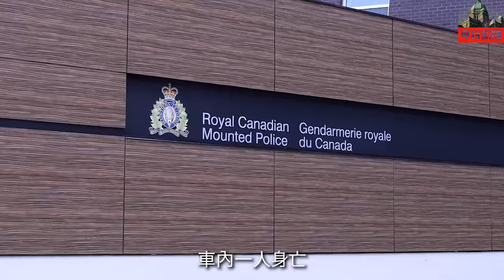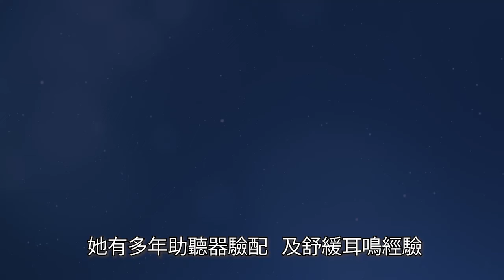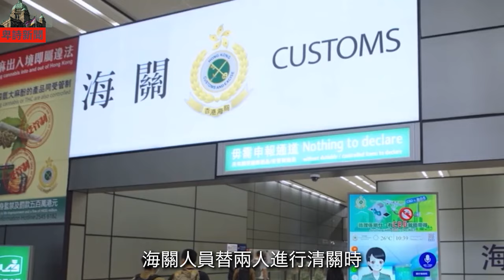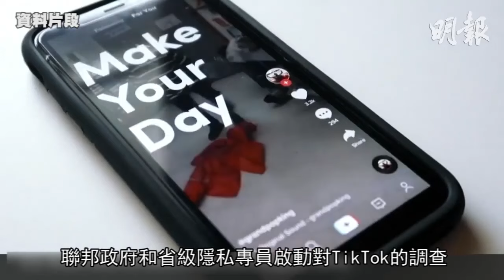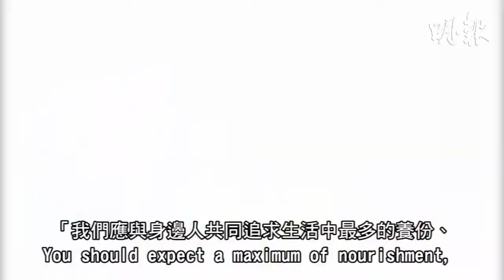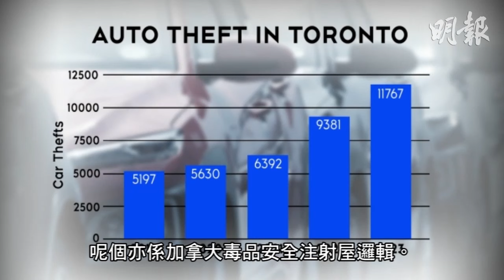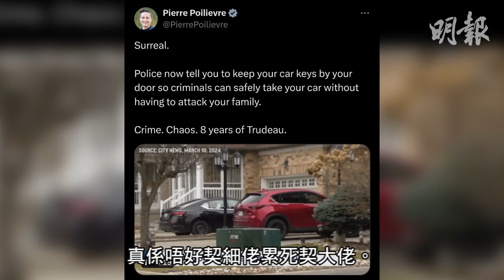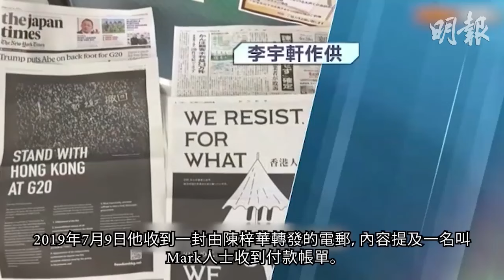【明報530新聞直播 (溫哥華)】3月14日|素里發生致命火警 起火露營車發現一死者|近兩千萬元大麻花 從溫哥華入香港|列市中年玩具賊涉偷逾15萬元貨品 終落網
1. 素里發生致命火警 起火露營車發現一死者
2. 近兩千萬元大麻花 從溫哥華入香港
3. 列市中年玩具賊涉偷逾15萬元貨品 終落網

4. 加拿大在查TikTok安全性

5. 杜魯多分居妻出書講感情
6. 警方呼籲居民要方便偷車賊 把車匙遙控放近大門供到取
7. 400號公路3車相撞釀1死

8. 香港新聞1
9. 香港新聞2
新聞章節：
0:00 - 開場
0:10 - 素里發生致命火警 起火露營車發現一死者
1:05 - 廣告
2:04 - 近兩千萬元大麻花 從溫哥華入香港
3:02 - 廣告
4:06 - 列市中年玩具賊涉偷逾15萬元貨品 終落網
5:29 - 廣告
5:52 - 加拿大在查TikTok安全性
8:03 - 天氣
8:20 - 讚好 | 訂閱 | 分享
8:34 - 杜魯多分居妻出書講感情
10:36 - 警方呼籲居民要方便偷車賊 把車匙遙控放近大門供到取
14:37 - 400號公路3車相撞釀1死
16:24 - 香港新聞1
17:39 - 香港新聞2
18:40 - 多謝收看明報五點半新聞